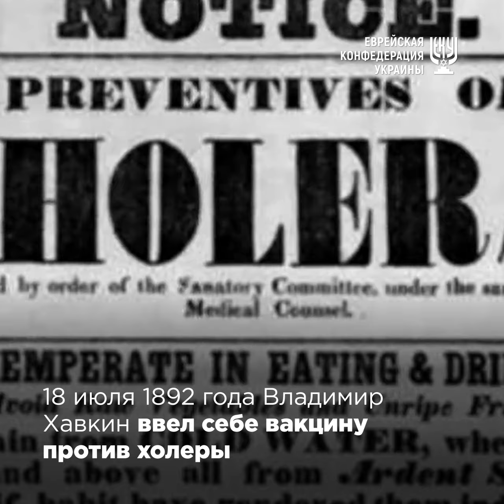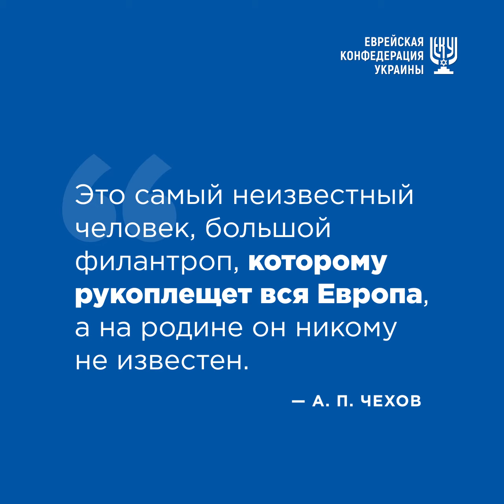Истории украинских евреев. Владимир Хавкин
Это был поступок, спасший впоследствии жизнь десяткам миллионов людей. Роберт Кох, тот самый открыватель туберкулезной палочки, узнав о результатах эксперимента молодого ученого, сказал: «Это слишком хорошо, чтобы быть правдой».
18 июля 1892 года 32-летний Владимир Хавкин ввел себе инъекцию вакцины собственного изготовления против холеры, и у него выработался иммунитет.
С этого момента в мире началась массовая иммунизация с применением вакцин. Эта практика и сегодня остается самым действенным способом борьбы с массовыми заболеваниями.
Несмотря на вспышку холеры в 1892 году на юге Украины, Российская империя отказалась от использования вакцины Хавкина. Он был членом организации «Народная воля», и царское правительство не захотело принимать помощь из рук оппозиционера, как выразились бы сейчас. Тогда от холеры за 3 месяца умерло 300 000 человек, а имя Хавкина благополучно было предано забвению. На родине. В Европе же от открытия одессита, ученика Ильи Мечникова, еще долго не могли прийти в себя.
Открытие Хавкина первой приняла Британская империя, в индийских владениях которой эпидемии холеры случались каждые три года, и жертвы исчислялись миллионами.
Спустя пять лет он изобретет вакцину от еще одной болезни, которая на протяжении всей истории человечества была символом самого страшного, что только может произойти. В январе 1897 года Хавкин ввел себе вакцину против чумы, переболел в легкой форме и остался жив.
В Индии Хавкин поборол и холеру, и чуму. Он проработал там 18 лет, став не менее почитаемым, чем Махатма Ганди. Его тоже называли Махатма («великая душа» - с санскрита). В Бомбее был образован институт бактериологии имени Махатмы Хавкина, в котором было произведено более 440 миллионов доз противочумной вакцины.
С тех пор человечество практически забыло о чуме и холере. Одессит Хавкин подарил людям оружие для борьбы с врагами, на чьем счету намного больше жертв, чем количество погибших во всех мировых войнах, - написал Борис Ложкин в Facebook.